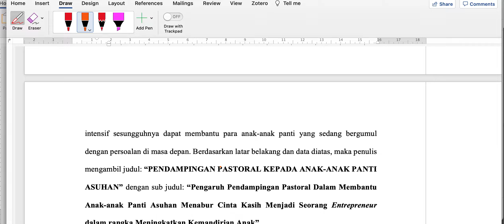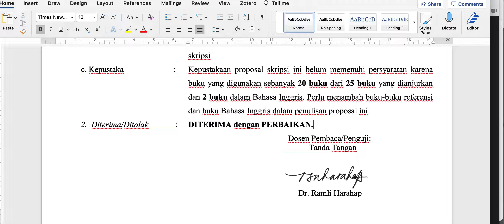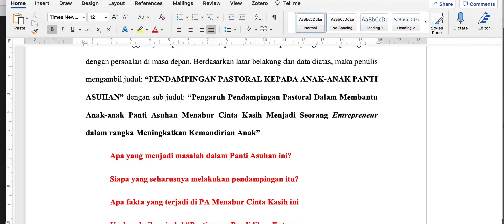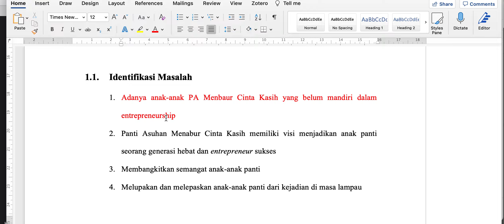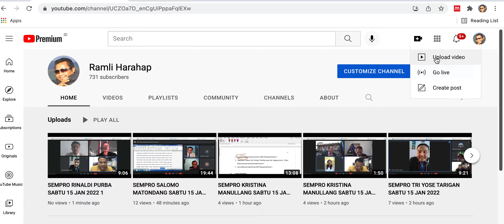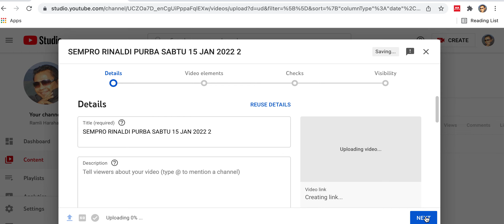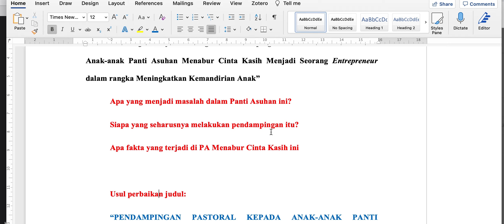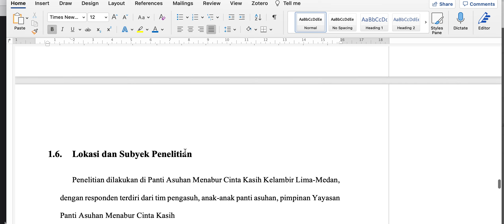SEMPRO ADRYAN HUTABARAT SABTU 15 J